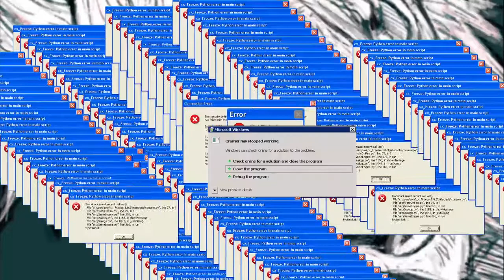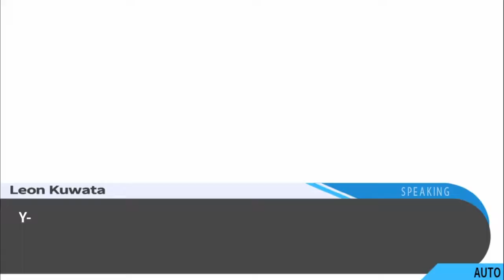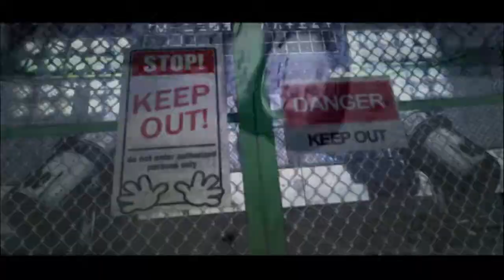Danganronpa THH class trial #1 on the hardest difficulty